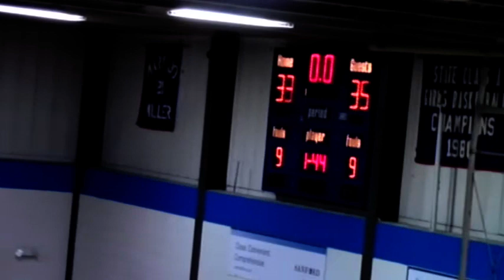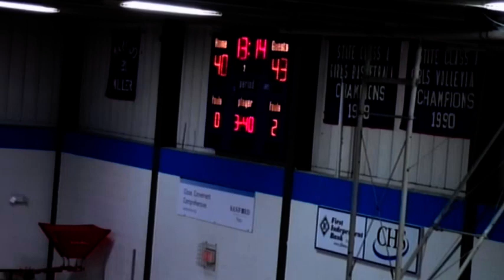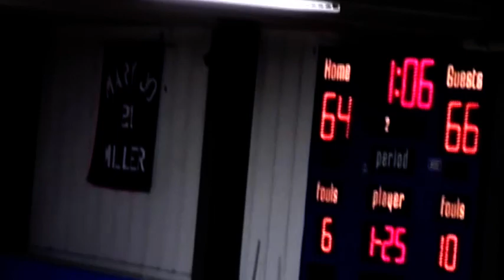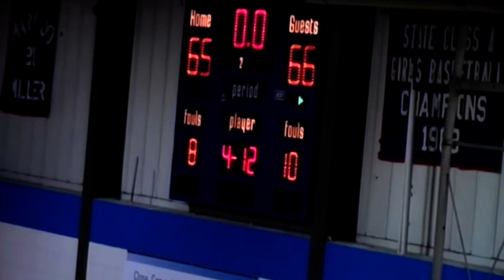Pipestone at Tracy-Milroy-Balaton BB 2013-14 Won 66-65